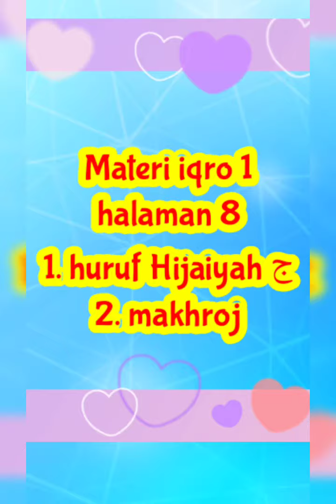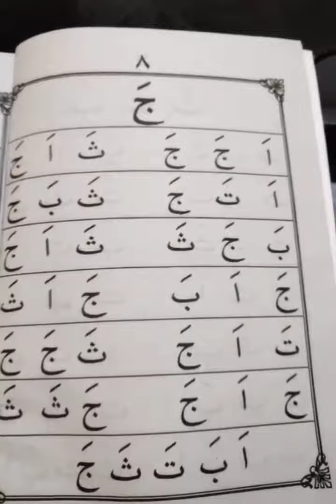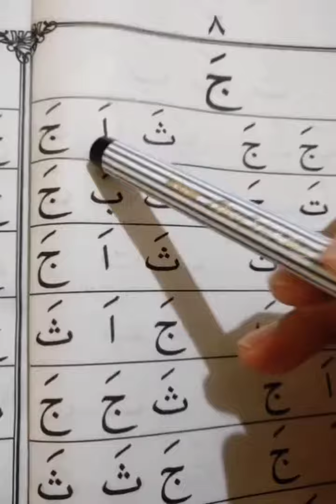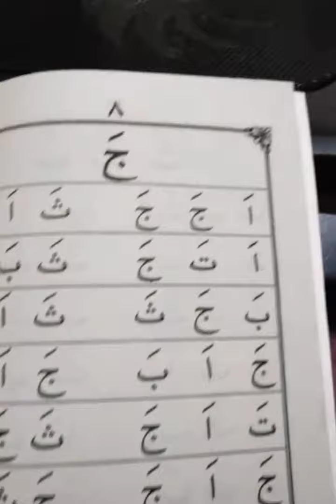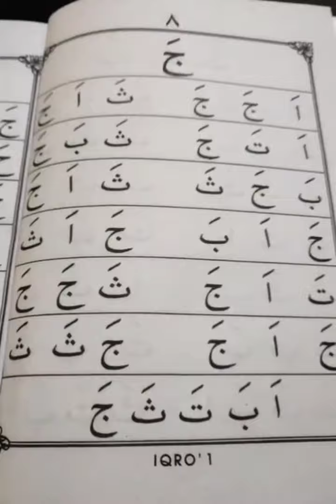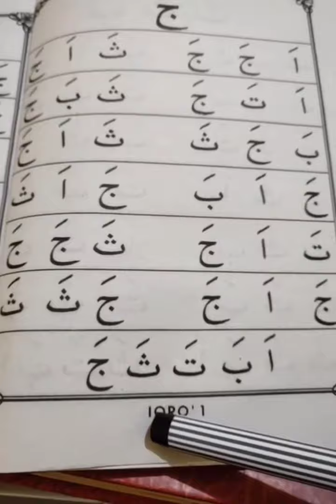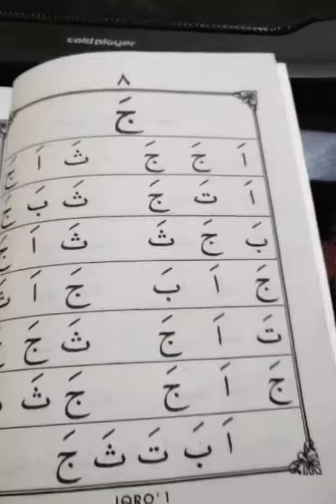Mengaji bersama Bunda Tuty iqro 1 halaman 8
Materi iqro 1
Halaman 8 ج
1. Mengenal huruf ج
2. Makhroj huruf

Mohon maaf jika ada video yang loading dan keputus dikarenakan masalah jaringan.
Smoga video ini bermanfaat.
Nanti video mengaji bersama Bunda Tuty insya Allah akan terus di upload.
Terimakasih

jika gambar kurang bagus silahkan tingkat kan dengan cara
pilih titik 3 atas sebelah kanan
pilih kualitas video
pilih lanjutan, pilih resolusi khusus
silahkan pilih 240p, jika mau lebih jelas pilih 480p